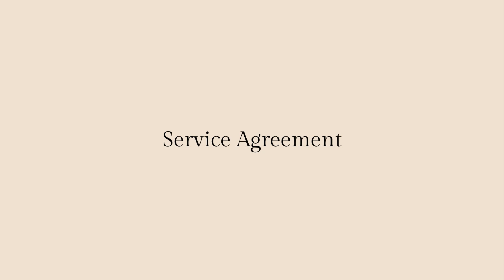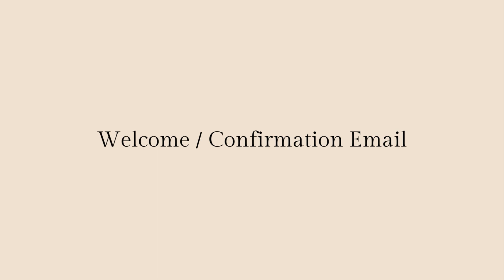Client Onboarding Checklist for Freelancers to Close More Sales / tips to onboard clients in Dubsado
One of the key pillars to grow your freelance business is setting up systems that help you work smarter, instead of harder. Efficiency for you and improved client experience for them… It’s a win/win. I’ve streamlined my client onboarding process so it requires minimal involvement from me, even when booking 4 and 5-figure projects. This video walks you through a client onboarding checklist, including my suggested must-have steps for other freelancers, marketers, and copywriters.

// DIGITAL TOOLS + RESOURCES

✨ Download my free guide to building a profitable freelance business, 4 Steps to Profit

// LINKS MENTIONED

👉 The Canned Email Templates for service-based businesses. Plug these into a CRM like Dubsado to save time!

👉 The Inner Circle Mastermind for multi-passionate, growing copywriters, marketers, and freelancers…

👉 Dubsado, which is the CRM I use and recommend for most other freelancers…

// PRODUCTS + TECH STACK

Amazon storefront